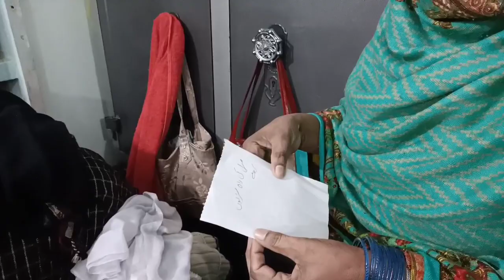We Won Kashmiri Chola in Game Show || Sana or Ami jan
Sana or Ami jan,vlog family vlog, funny videos, funny vlog, Desi vlog,